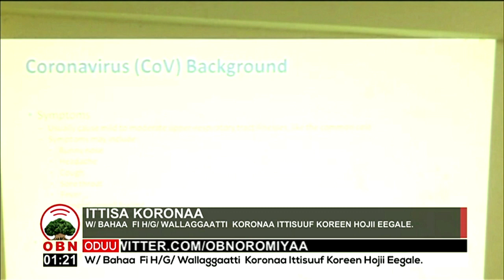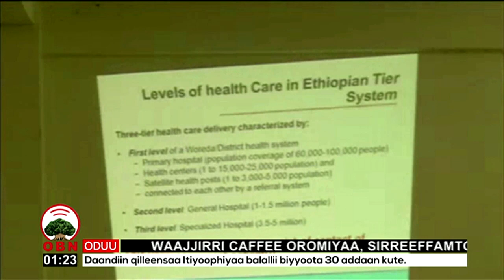Wallagga Bahaafi Horroo Guduruu Wallaggaa 11 7 2012